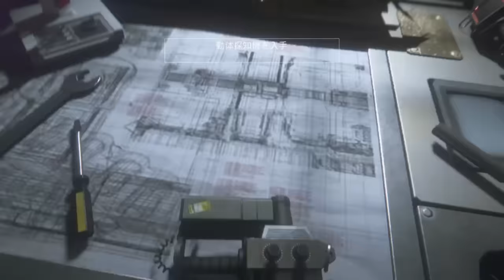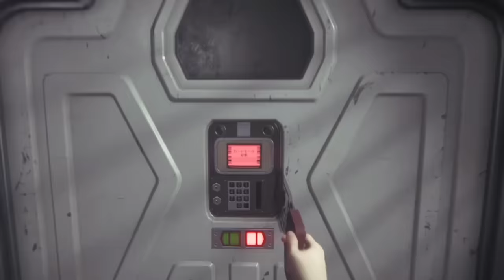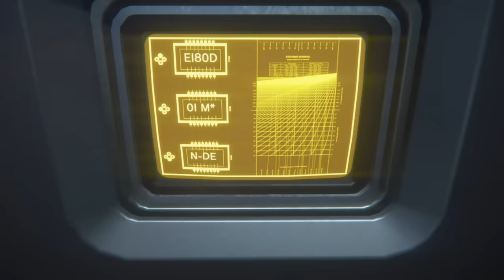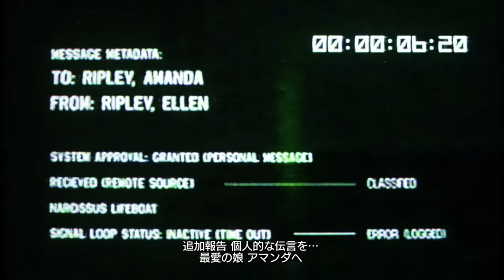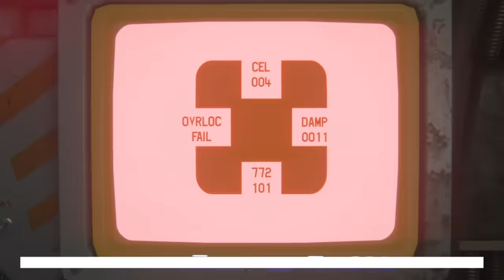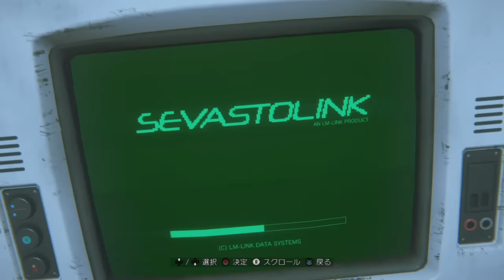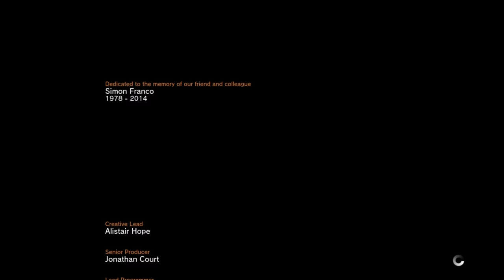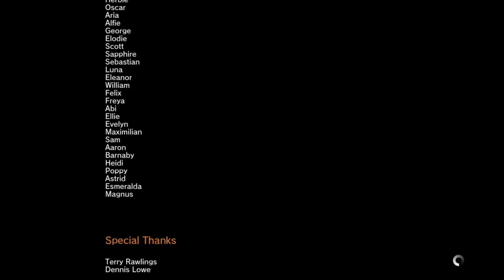観る「ALIEN:ISOLATION（エイリアン：アイソレーション）」ストーリー動画 ※英語音声・日本語字幕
PS4版「ALIEN:ISOLATION（エイリアン：アイソレーション）」のストーリー観賞用動画です。※英語音声・日本語字幕

本作で描かれたストーリーを一通り観て楽しめるよう編集してみました。